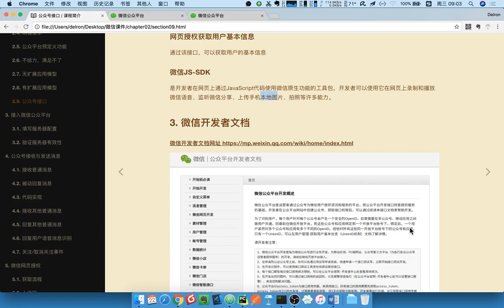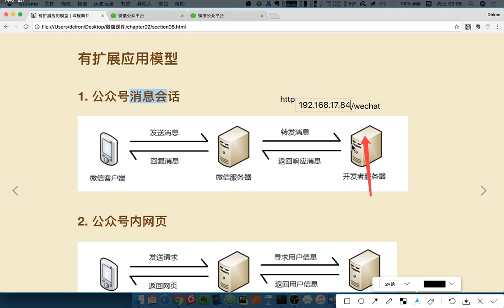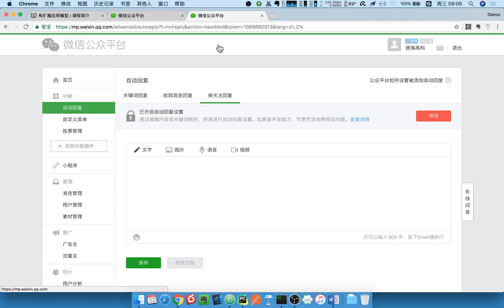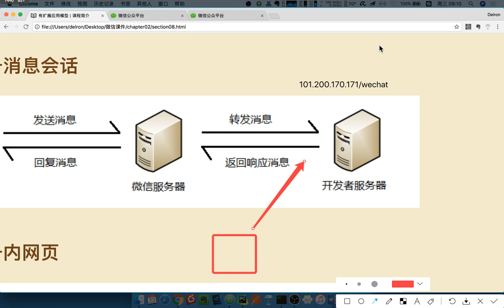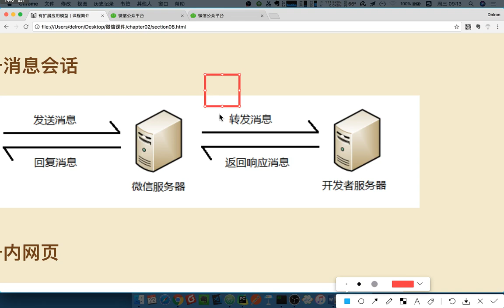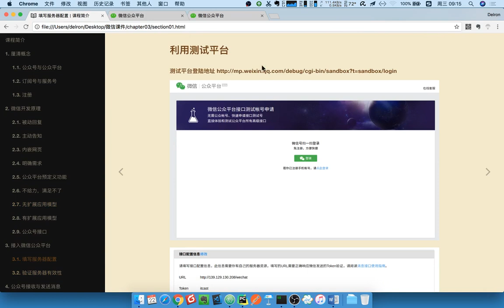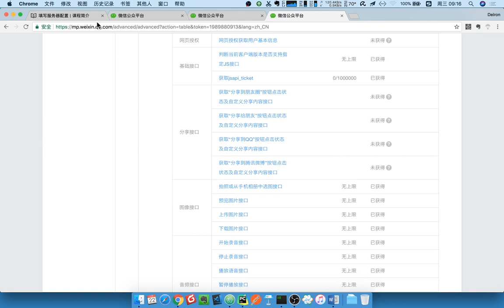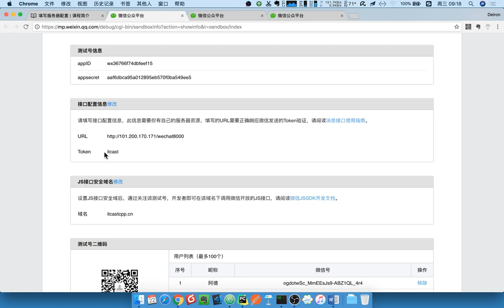16 微信公众号丨01 开发配置和微信服务器接入丨03 微信公众号开发的配置说明